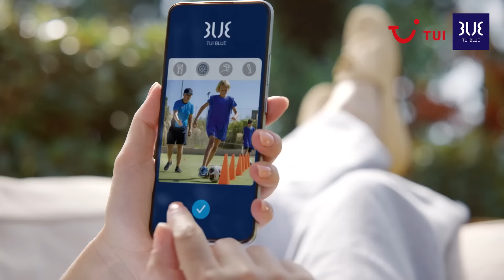TUI BLUE | All Inclusive Urlaub in unseren Familienhotels